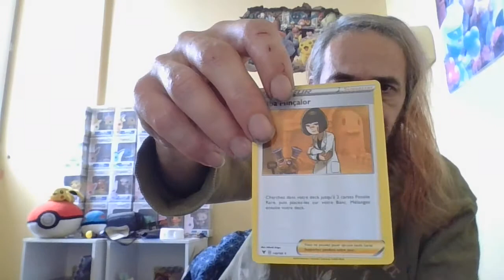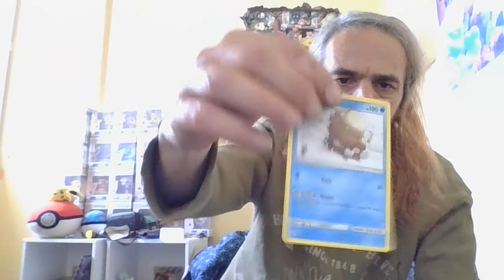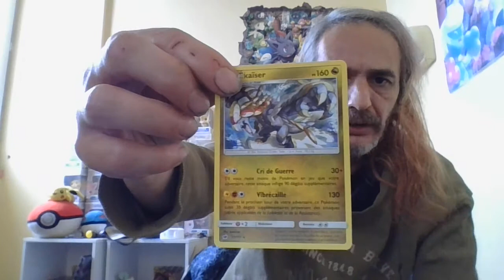fin d ouverture booster Pokemon décembre 2021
aujourd hui  pour le calendrier ouverture  booster  pokemon
 décembre 2021
mon adresse :
Mr gouraud yvonnick
31 rue Dubrana
appt 444

33320 Eysines

Artiste : __url_artiste